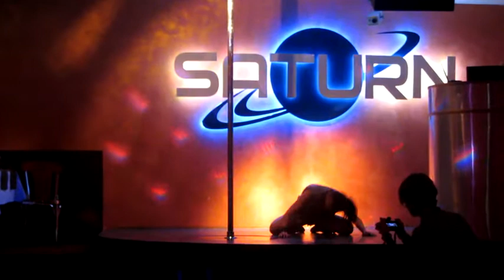Елена Марцинкевич. PDB 2014. 3 отборочный тур.